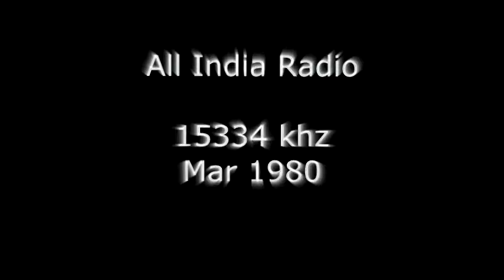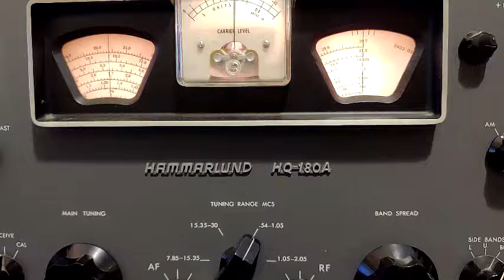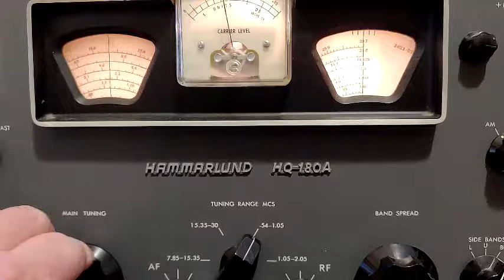All India Radio, 15335Khz, Shortwave, Mar 1980